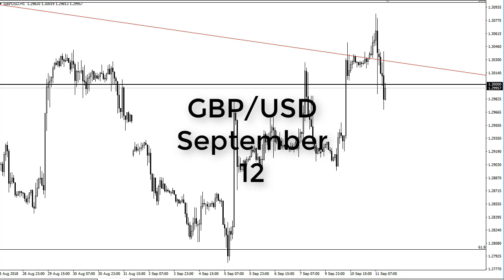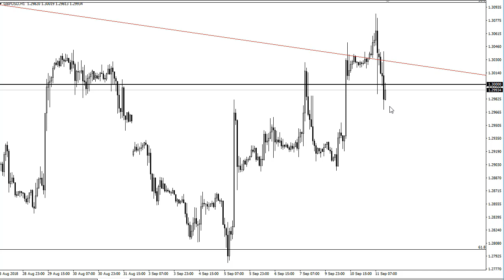GBP/USD Technical Analysis for September 12, 2018 by FXEmpire.com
The British pound was very noisy during the day because of comments coming from different EU ministers as the. For the full article go - GBP/USD Forecast September 12, 2018, Technical Analysis.Find more information about Forex and Commodities News Technical Analysis Fundamental Analysis and Brokers on FX Empire